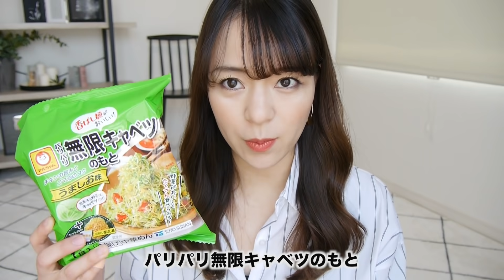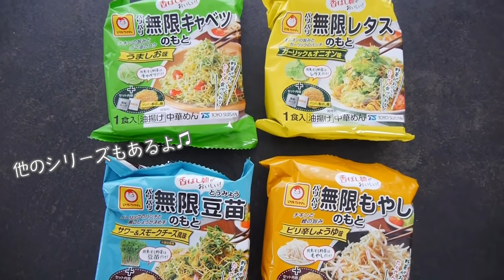【夕飯の支度】30分で4品簡単な夜ご飯❗️【料理】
この動画は東洋水産とのタイアップです。
‹「パリパリ無限シリーズ」公式ページ›

メイク、ファッション、料理、VLOG 、育児、猫、購入品など、暮らし•ライフスタイルをアップしている2児のママです。

Nami channel